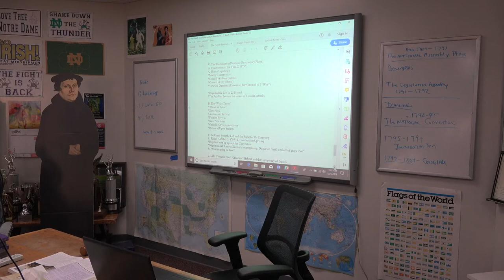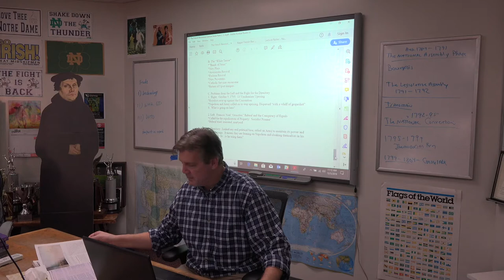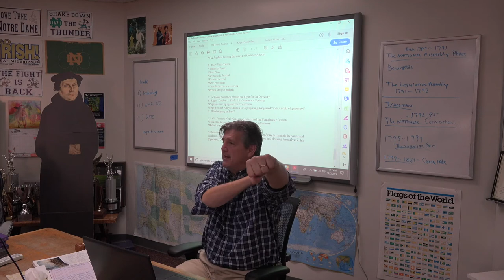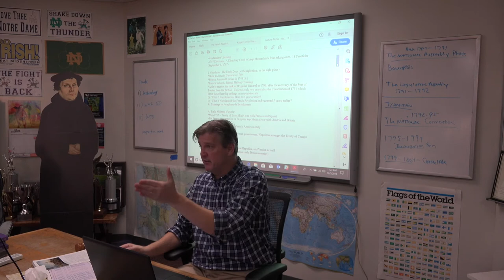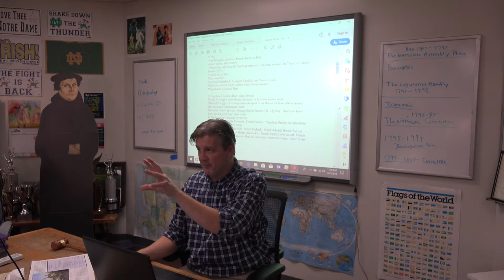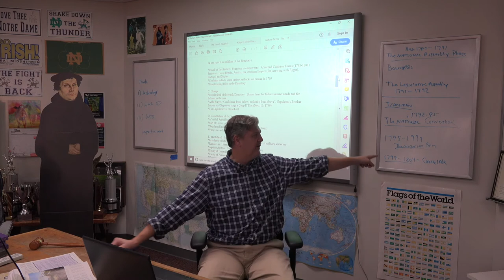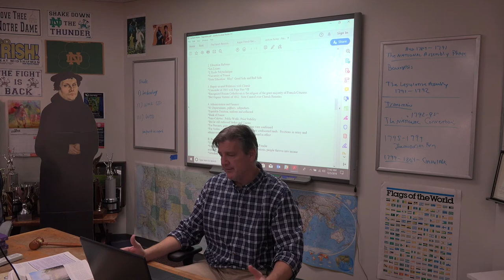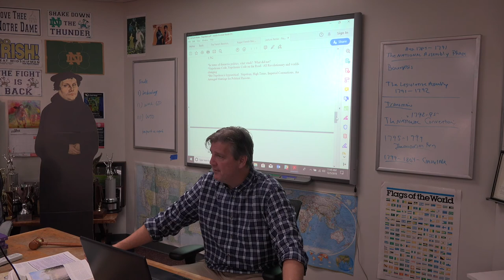French Rev Part Four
Thermidorian Reaction, weaknesses of the Directory, the rise of Napoleon and Napoleon's domestic Policy